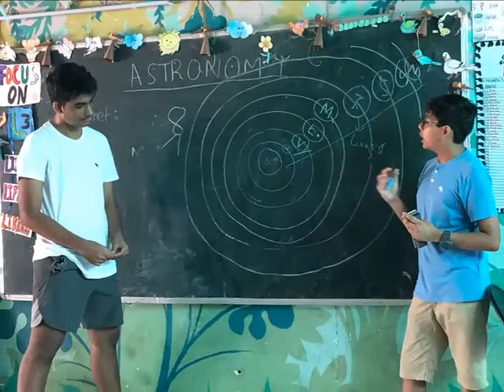Summer Internship with Youth Lights | NGO Internship | Wishes and Blessings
Our summer internship was one hell of a ride! Here's a glimpse of the entire programme and the interns sharing their experience. Shout out to our Youth Lights programme for giving them a chance to give back to the community.